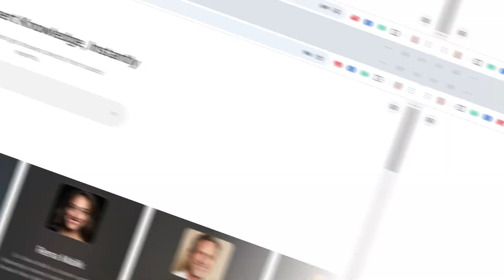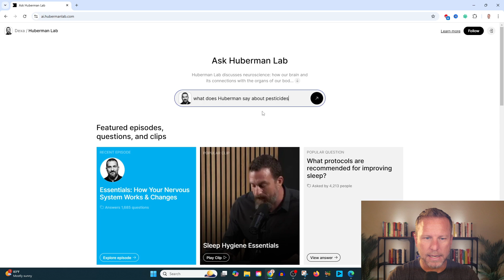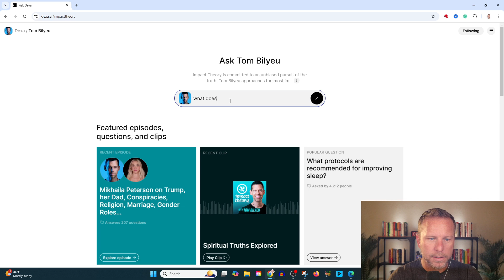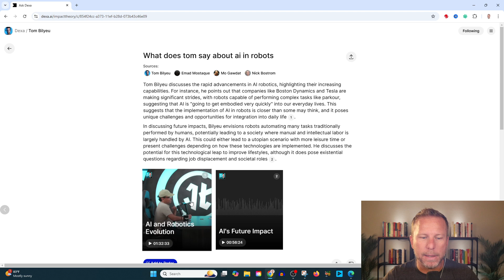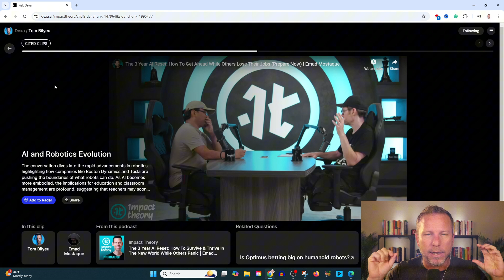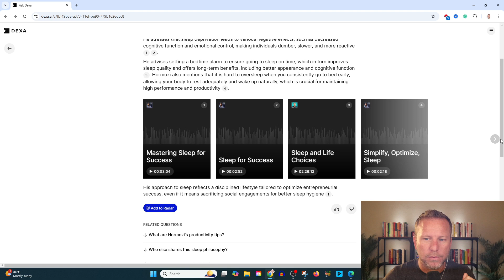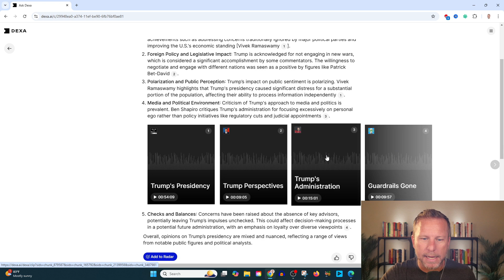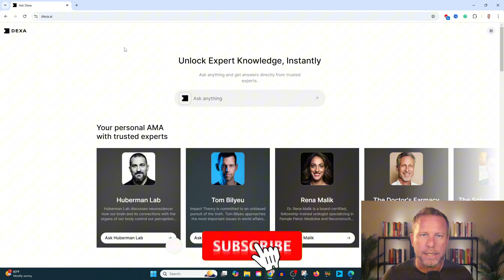I Discovered Alex Hormozi's AI Secret and It Changed Everything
Andrew Huberman, Tom Bilyeu, and Alex Hormozi's AI Secret are revolutionizing podcasts and YouTube with AI.

In this video, I'll explain exactly where the industry is going, why it's important, and most importantly, how you can leverage the AI revolution to explode productivity.

Learn how it helps creators pull insights, improve discoverability, and make content more accessible all powered by AI.

Chapters:
00:00 - Introduction
00:46 - Importance of Transcripts
01:42 - DEXA AI Overview
02:45 - Example Usage
03:36 - Related Questions Feature
04:13 - Deep Dives
05:49 - Custom AI Bots
06:58 - Discoverability
08:08 - Future Applications
09:17 - Conclusion